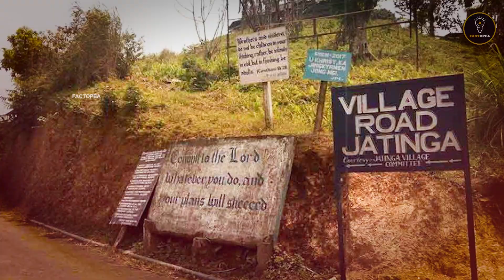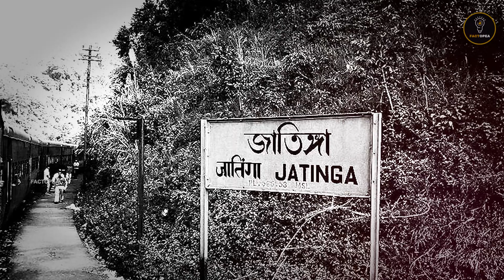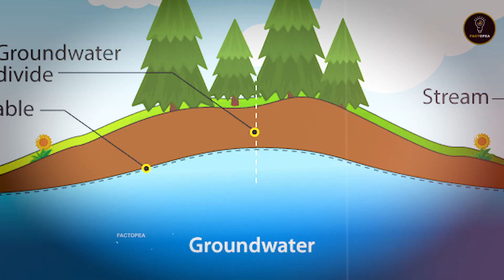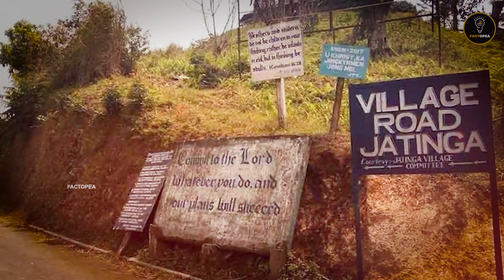भारत की वो रहस्यमई जगह जहाँ पक्षी आत्महत्या करते हैं। JATINGA Bird Mystery Explained in Hindi